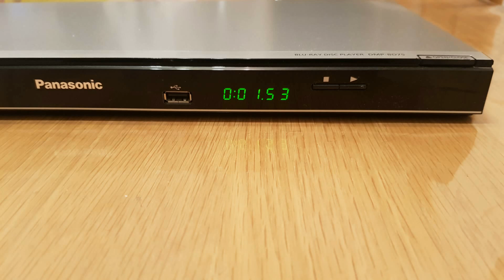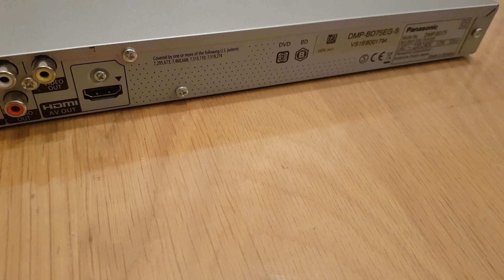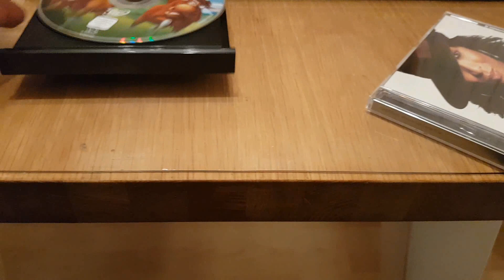PANASONIC DMP BD75